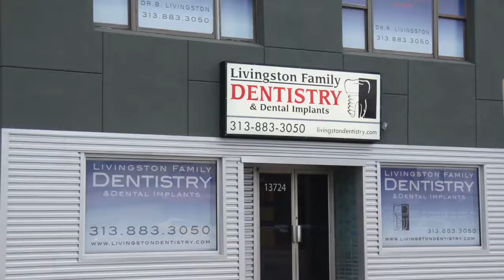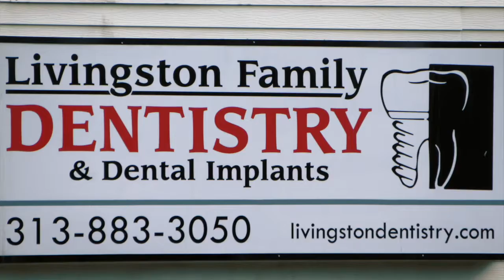TABLE TALK FRIDAY DECEMBER 16 2016 E